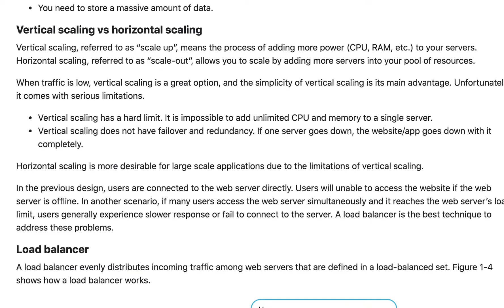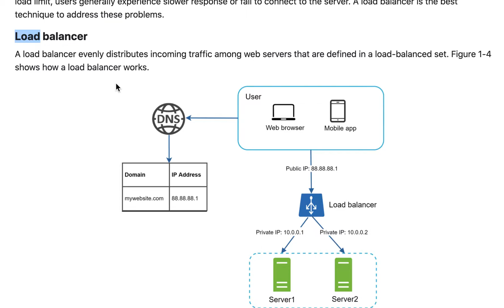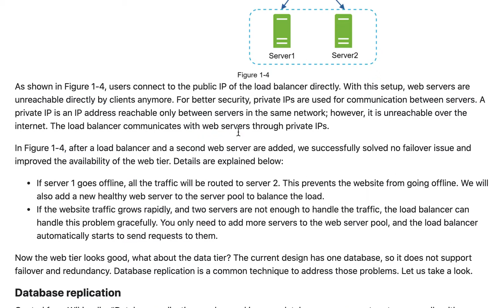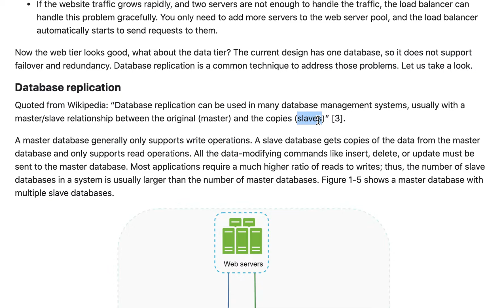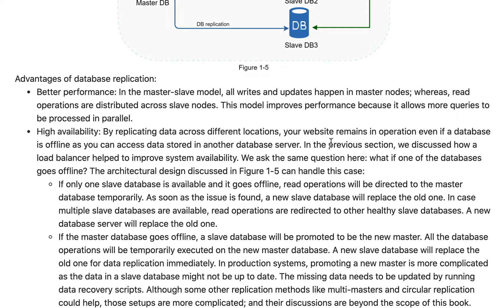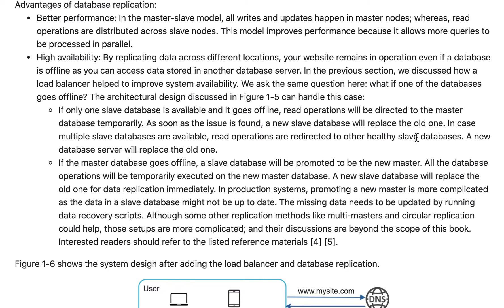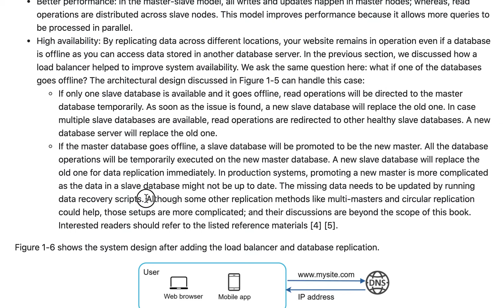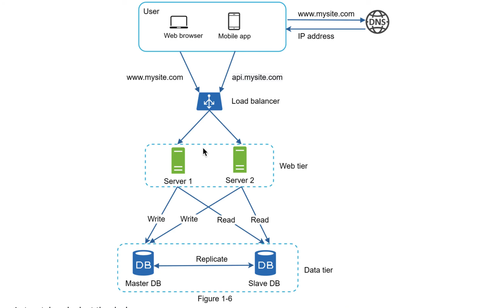系统设计系列讲解125 - 基本套路2